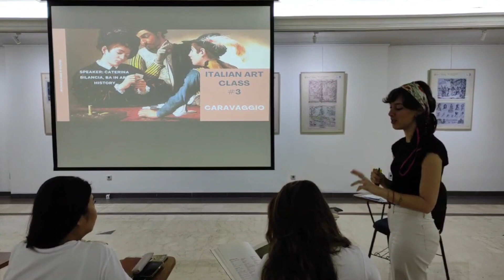Italian Art History Session #3 "Caravaggio and Baroque painting" with a testimonial interview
Thank you for coming to the Italian Art History Session #3 “Caravaggio and Baroque painting” last Wednesday.

Stay tuned and don’t forget to join session #4 Italian Art History “Futurismo” to uncover the works of iconic artists such as Umberto Boccioni, Giacomo Balla, and Gino Severini on 20 March next week!